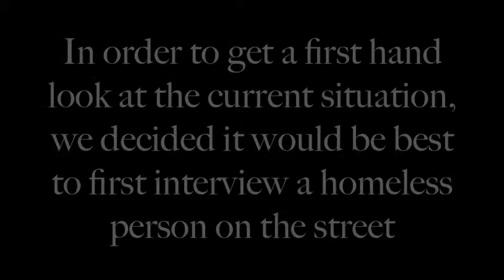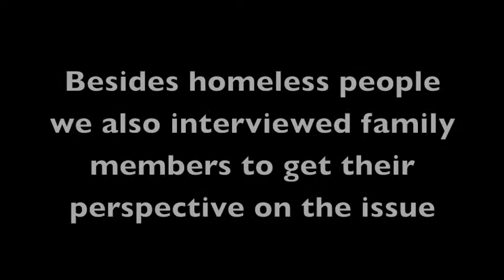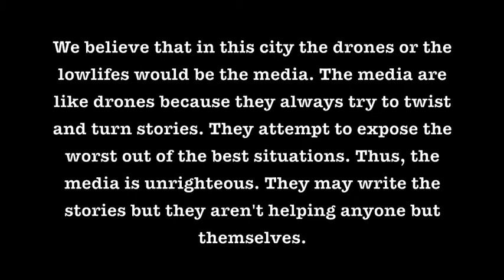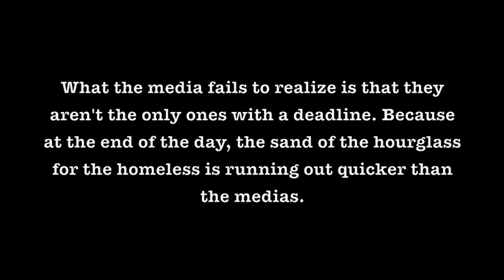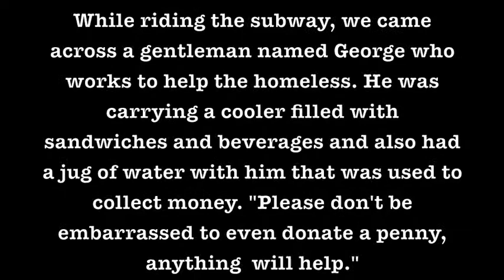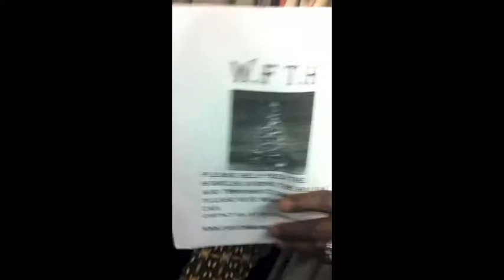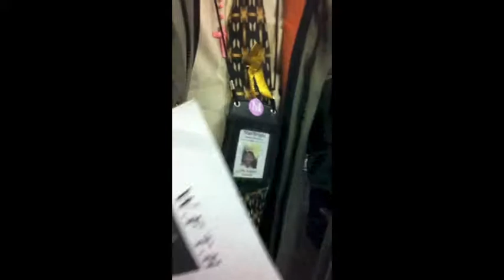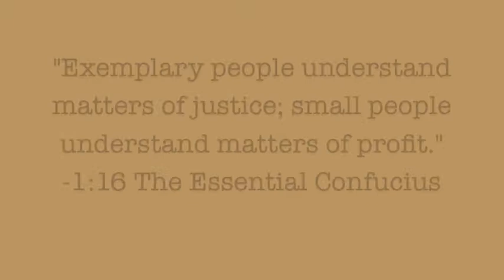Social Foundations Documentary